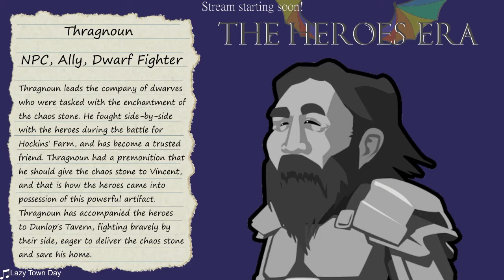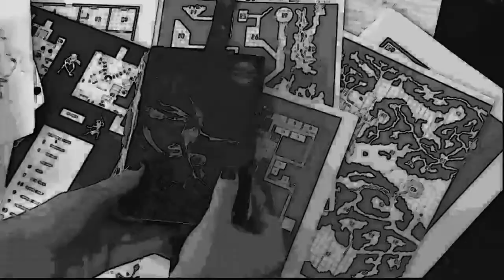The Heroes Era Episode 24 Halloween!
We are telling a story, but we do not yet know how it will go. The players, the dungeon master, the dice - all of these will have a hand in how the game unfolds. Join us, on our first campaign! Our party consists of players experienced and new, exploring a world of magic and wonder. The heroes will navigate deadly dungeons and encounters, fight dragons and terrible monsters, and play pivotal roles in local and regional conflicts.

The Heroes Era is a weekly Dungeons and Dragons game played on Roll20 and Zoom, streaming live every Monday night on Twitch.tv/theheroesera

These YouTube videos are direct exports of our live streams, with breaks edited out.

The Heroes Era Podcast is an edited and condensed version of our live game.

Listen to our podcast on your favorite platform -
Apple Podcasts -